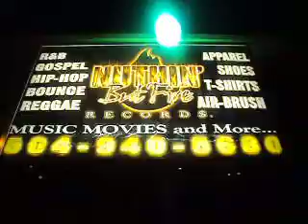big ramptv: nuthin but fire 4 th yr dj hit um hard